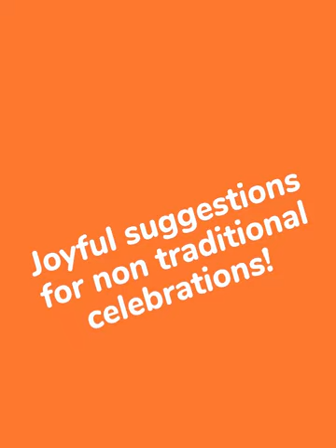Non-Traditional Holidays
Here are some tips on getting through the holidays if you are in a non-conventional family setting. The holidays can bring up a lot for us, especially if we are experiencing (sometimes by choice) a non-traditional situation